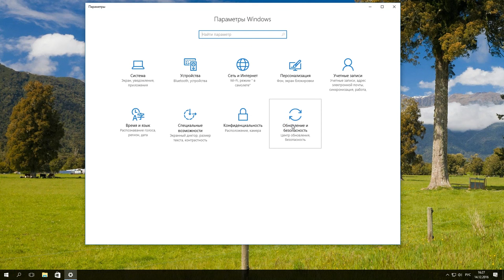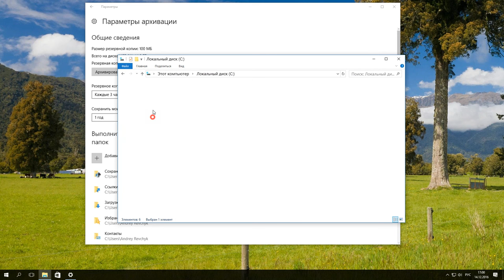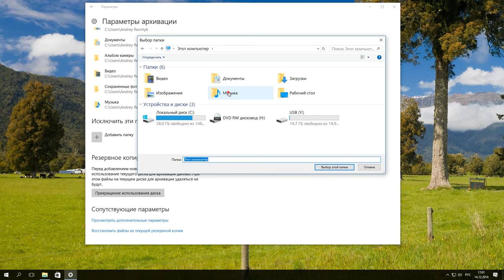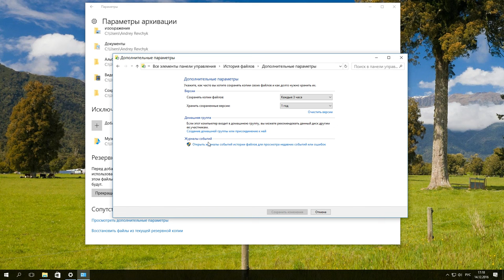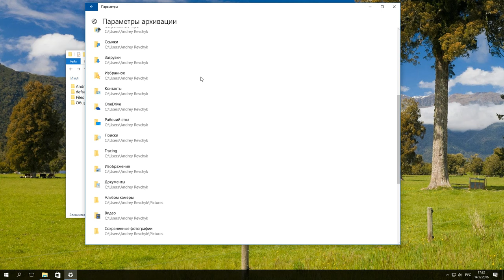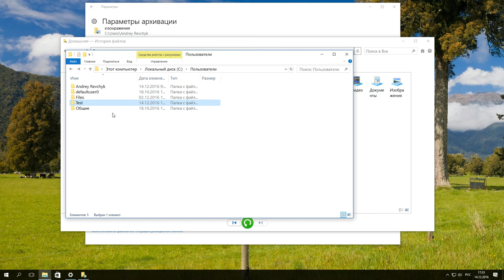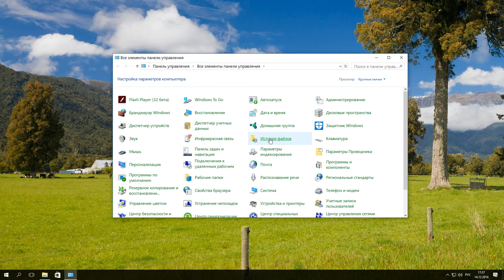Как включить или отключить Историю Файлов в Windows 10 и 8, резервное копирование данных 📝📁💻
👍 Смотрите как использовать историю файлов в Windows 10. История файлов – это, наверное, основная из функций для резервирования и восстановления данных данной версии операционной системы. Несмотря на название, история файлов – это не просто способ восстановления предыдущей версии файлов, это полнофункциональный инструмент резервирования данных.

Читайте: Восстановление файлов с помощью функции «Истории файлов» в Windows 10

Содержание:
00:00 - Вступление;
0:23 - Как включить историю файлов
1:37 - Настройка истории файлов
3:28 - Смена диска, на который будет сохранятся история файлов
5:02 - Восстановление файлов с помощью истории файлов
7:05 - Окно восстановления истории файлов

В отличие от комплексных инструментов резервного копирования, включить историю файлов очень просто. Сначала, подключите внешний жесткий диск к ПК (можно подключить флешку или карту памяти, если вам нужно включить историю файлов только для небольших по размеру папок и файлов, а также можно использовать сетевую папку, если такова у вас есть). После, кликаем на меню "Пуск", заходим в "Параметры", "Обновление и безопасность", "Служба архивации". В следующем окне, нажимаем "Добавление диска" и выбираем нужный нам накопитель (в моем случае это USB флешка). После этого, функция истории файлов будет включена, а также Windows будет автоматически создавать резервную копию ваших файлов на данном диске, в момент его подключения к компьютеру.
Для того, чтоб настроить историю файлов, нажимаем на "Другие параметры". По умолчанию установлено, что резервное копирование файлов будет происходить "Каждый час" и срок хранения этих файлов - "Всегда". Эти параметры можно сменить в зависимости от вашего желания, например, резервировать "Каждые 3 часа" и сохранять "1 год". Также, можно принудительно запустить резервирование файлов в данный момент, кликнув на кнопку "Архивировать данные сейчас". История файлов создает только копии файлов, хранящихся в папках "Изображения", "Музыка", "Видео", "Документы" и "Рабочий стол", а также файлов из OneDrive, доступных автономно на компьютере (в последних версиях Windows 10 это все папки, которые находятся в папке учетной записи пользователя, в моем случае это "Andrey Revchyk"). Чтоб добавить другую папку, нажимаем на кнопку "Добавить", выбираем то, что нам необходимо (например, папка "Тест") и нажимаем на кнопку "Выбор этой папки", после чего система будет её архивировать. По аналогии, можно убрать ненужную папку с помощью "Исключить эти папки". Также, нажимаем на кнопку "Добавить", выбираем, например, папку "Музыка" и нажимаем также на "Выбор этой папки", и Windows больше не будет её архивировать.
Если вы хотите сменить диск, на который будет сохраняться история файлов – нажимаем на "Прекращение использование диска", при этом данные с этого диска не удалятся. После этого, выбираем нужный накопитель, как и в начале данного видео (это связано с тем, что Windows может одновременно работать только с одним диском для истории файлов).
А теперь рассмотрим, как же восстановить файлы с помощью истории файлов. Например, я случайно удалил папку "Тест", в котором важный для меня файл с названием "Файл тест", используя клавиши "Shift+Delete". Для того, чтоб восстановить его, зайдите в меню "Пуск", "Параметры", "Обновление и безопасность", "Служба архивации", нажмите на "Другие параметры" и в разделе "Сопутствующие параметры" нажмите "Восстановить файлы из текущей резервной копии". В следующем окне выберите нужные вам папки или файлы (в моем случае, это папка "Тест" и файл "Файл тест"). Также можно просмотреть все предыдущие версии этого файла, (для демонстрации, я изменял этот файл трижды и после каждого изменения делал принудительное архивирование). Для восстановления, выберите желаемый файл или папку (в моем случае это папка "Тест") и нажмите на зеленую кнопку "Восстановление в исходном расположении". Нажимаем "Продолжить" и после копирования, все ваши данные будут восстановлены в том месте, где они хранились до удаления (хочу заметить, что при восстановлении папки, все файлы будут восстановлены только последней сохраненной версии данного файла).
Также, Вы можете открыть окно восстановления истории файлов, с "Панели управления", "История файлов", "Восстановление личных файлов" или зайдите в любую папку, которая включена в историю файлов (например, в папку "Тест") и во вкладке "Главная" нажмите на журнал (это и есть история файлов). Всем спасибо за внимание, удачи.

Смотрите другие ролики на тему: ИсторияФайлов, Windows10, РезервноеКопирование, ДискИсторииФайлов, ИсторияИзмененияФайлов, ПрограммаВосстановленияРазделов.